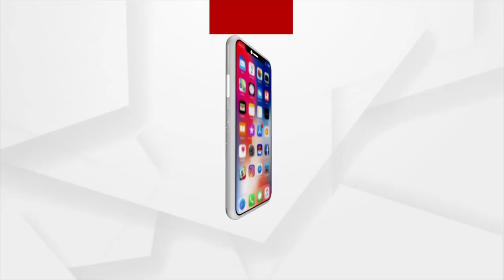ପହିଲି ରଜରେ ନିରାଡ଼ମ୍ବର ପୂର୍ଣ୍ଣ ଭାବେ ଦୋଳି ଖେଳିଲେ ସୁର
ପହିଲି ରଜରେ ଭୁବନେଶ୍ବର ପାନ୍ଥନିବାସରେ ନିରାଡ଼ମ୍ବର ପୂର୍ଣ୍ଣ ଭାବେ ଦୋଳି ଖେଳୁଛନ୍ତି ବିଧାୟକ ସୁରେଶ କୁମାର ରାଉତରାୟ